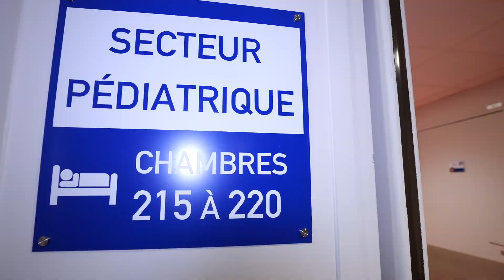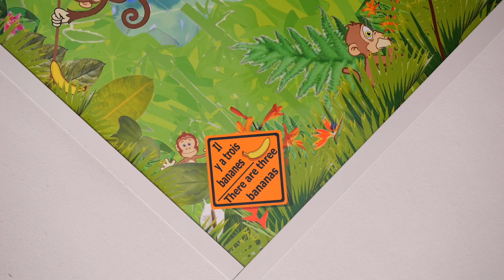"Même pas mal" au centre des brûlés - Fondation HCL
A l'hôpital Edouard Herriot, le centre des brûlés possède un service spécialement dédié aux enfants qui viennent pour des consultations d'urgence ou des hospitalisations. Pour aider à mieux supporter les soins douloureux, des dalles plafonnières ont été installées grâce au financement de la fondationhcl et ses donateurs pour permettre aux enfants de s'évader.
Dr Olivier Martin, responsable du centre des brûlés de Lyon  nous explique " Ce sont des petits enfants entre 1 et 3 ans qui découvrent l'acquisition de la marche et qui se brûlent le plus souvent à la maison avec les parents."
L'équipe a à cœur de panser les blessures, y compris les "blessures invisibles" des petits qui doivent retrouver confiance en l'adulte après l'accident...

Forts de 200 ans d’histoire médicale, les Hospices Civils de Lyon, ce sont 13 hôpitaux publics d’excellence réunissant toutes les disciplines médicales et chirurgicales et engagés dans une triple mission : soigner, innover et transmettre